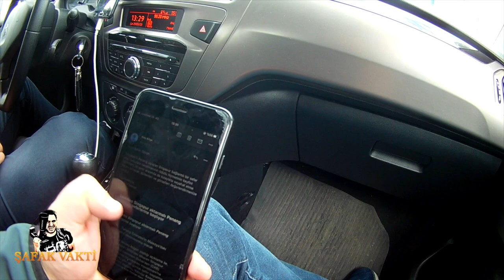Büyük ustanın evindeyim | Bir gazetecinin günlüğü | ŞAFAK VAKTİ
Büyük usta, Nevra Serezli'nin evine misafir olduk. Samimiyeti ve içtenliğiyle bildiğimiz o Nevra ablaydı. Bir gazeteciolarak günümü nasıl geçirdiğimi, gazetecinin gününü merak edenler adına kısa vloglarımla buradayım iyi seyirler.

Merhaba ben Şafak Güven. Uzun yıllardır yaptığım gazetecilik mesleği ile içinde bulunduğum medya sektöründeki tecrübe ve izlenimlerimle birlikte sizler için hazırladığım içerikleri Şafak Vakti kanalımda sizlerle paylaşıyorum.

Nevra Serezli MEtin Serezli Murat Serezli